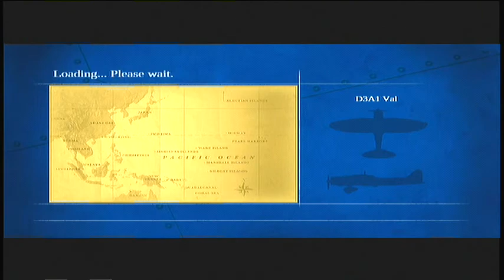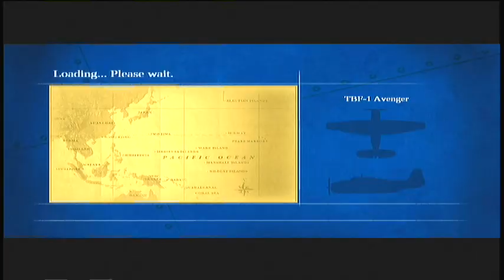LETS PLAY DAMAGE INC - EP16 BIG BLUE UGLY